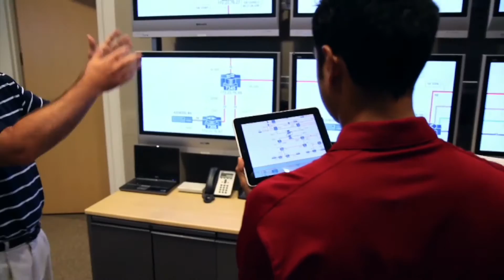Samsung 5G Solutions for Verizon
Samsung to power Verizon’s 5G commercial services.